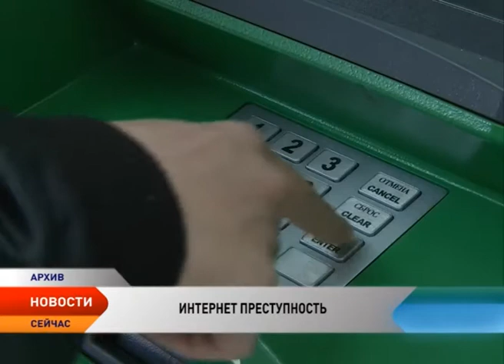Новые жертвы. За неделю интернет-мошенники выманили у жителей НАО более 100 тысяч рублей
Доверчивые жители Ненецкого округа снова стали жертвами интернет-преступников. Несмотря на многочисленные предупреждения, они продолжают переводить денежные средства неизвестным людям. За минувшую неделю злоумышленники выманили у жителей округа более 100 тысяч рублей.

По сообщению руководителя УМВД по НАО Олега Яковлева, только за прошедшую неделю трое граждан региона стали жертвами злоумышленников.

Так, жительница поселка Индига в социальной сети «Вконтакте» получила сообщение от знакомого с просьбой дать информацию о банковской карте, после чего злоумышленники, взломавшие страницу, похитили с банковской карты 4 000 рублей.

Еще один северянин стал жертвой преступников, специализирующихся на финансовых преступлениях в сфере IT-технологий. Со слов потерпевшего, ему с неизвестного номера на мобильный телефон пришло сообщение, в котором говорилось, что его банковская карта заблокирована. Нарьянмарец перезвонил на указанный номер. Трубку взял мужчина, который представился сотрудником службы безопасности банка. В ходе разговора он узнал у собеседника фамилию, имя, отчество, номер банковской карты, а также попросил назвать трехзначный номер, содержащийся на обороте банковской карты. Не усомнившись в правдивости слов «представителя банка», потерпевший выдал запрашиваемую информацию.Через непродолжительное время доверчивый северянин получил SMS о снятии с его счета денежных средств в сумме 100 000 рублей. По данному факту проводиться проверка.

Доверчивый гражданин перевел денежные средства в сумме более 3 000 рублей на указанный номер.